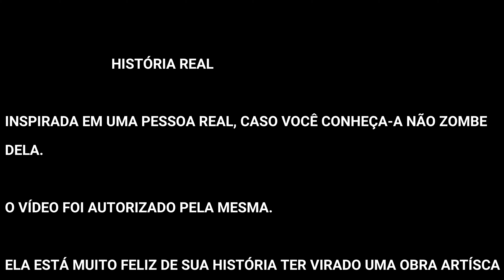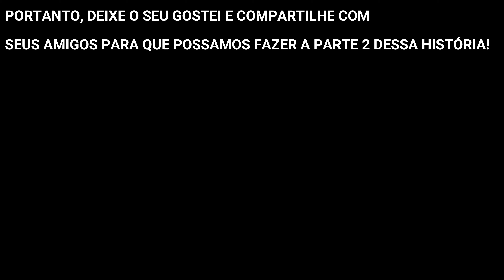A MENINA MAIS ALTA DA TURMA EP 07 l ESCOLA DE PRINCESAS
Neste episódio você acompanha mais a história de origem da personagem Margarida.
Onde em um encontro casual entre amigas (da onça), Carmelita questiona o passado sombrio de Margarida! Esta pergunta leva a menina a um flashback, envolvendo fazendas,altura, bullying, escola, família, brs, e passado.